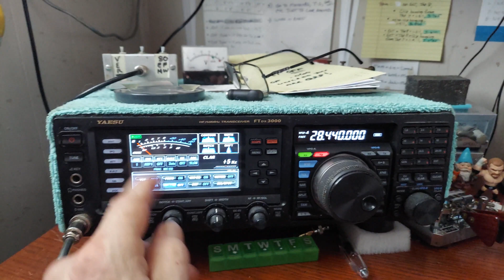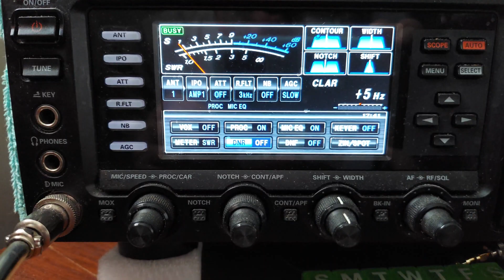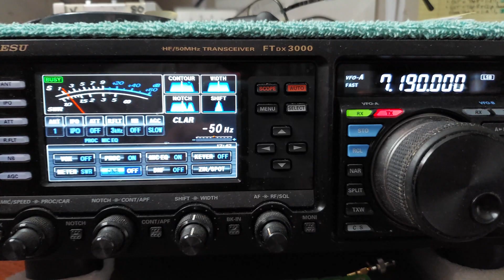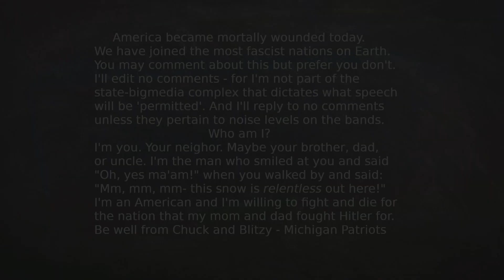S9 Noise on 10m? That's crazy! What's yours?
Antennas used in this video: Michigan Cacti vertical on 10m and 80m EFHW with multi-tap UNUN on 40. I could not believe what I heard a ham say. That he has an S9 noise level at all times on 10m. What say you? What’s yours?
    When I lived in Seattle in an apartment, not 30’ from the Metro bus system 400 VDC power lines, I never had over an S3 noise level on any band. Those buses use 400v DC PCM modulation to drive the motors. with very very little QRN in my apartment, which was a 1950s era wooden structure, 2 stories high. I worked tons of QRP CW DX. Look at the place on Google Earth. Corner of 15th Ave. NE and 75th. Brubaker Apartments. Lol.
Chuck
dit dit